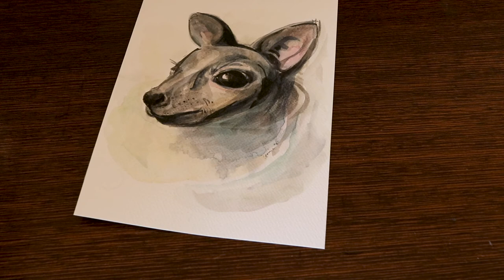Painting & talking: my art history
Watch me paint a kangaroo joey with ink and watercolours while I talk about my background in the arts and why I started this channel back in 2017.

MATERIALS USED:

Fabriano Cold Pressed Watercolour Block (blend of cellulose and cotton)
Japanese goat hair ink brush
Sennelier Encre de Chine black drawing ink
Raphael 8404 watercolour brushes in size 4 and size 0
Sennelier Aquarelle watercolour half pans
Sennelier Aqua Mini watercolour set